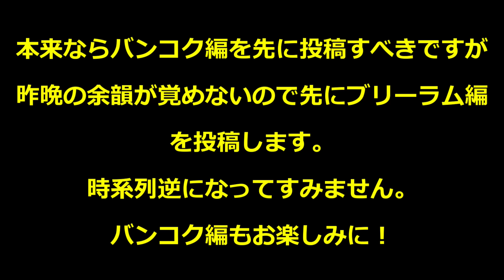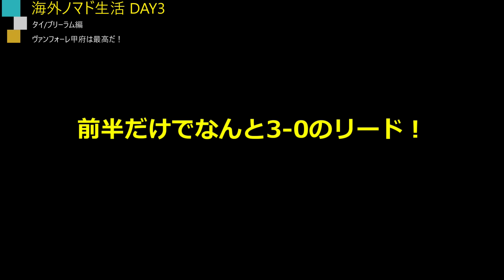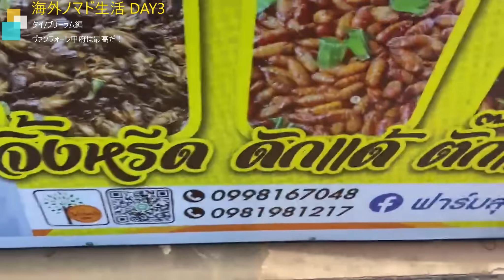【日本の誇り】ヴァンフォーレ甲府、ACLのGL首位突破！ 人生で3本の指に入る最高の夜を、まさか異国ブリーラムの地で経験するとは夢にも思いませんでした。【BriRam Kofu】